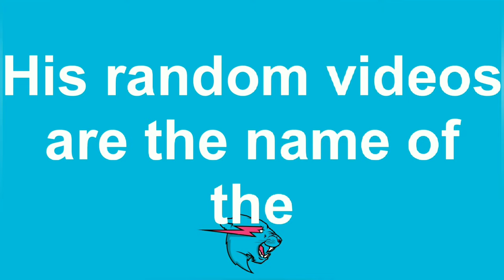Mrbeast Outro Song [ Full Version ] Lyrical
Hope you guys enjoy it , cause I know many of you would be searching for this Full song 😉